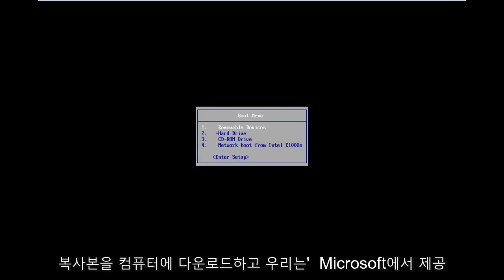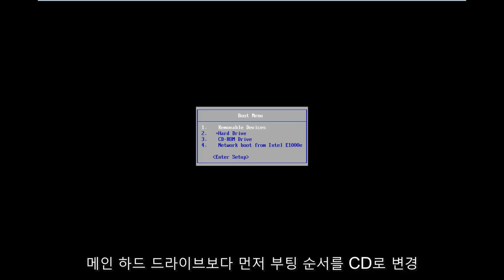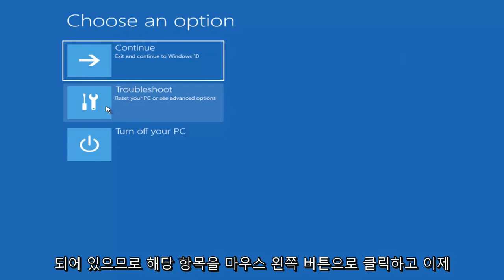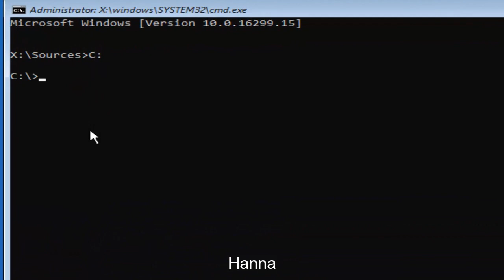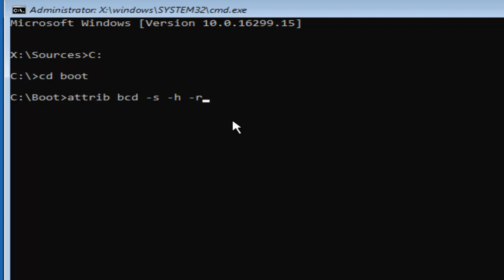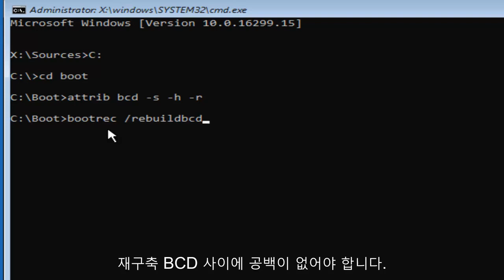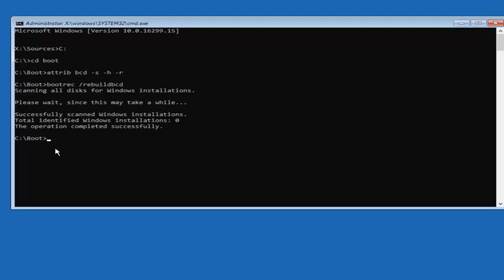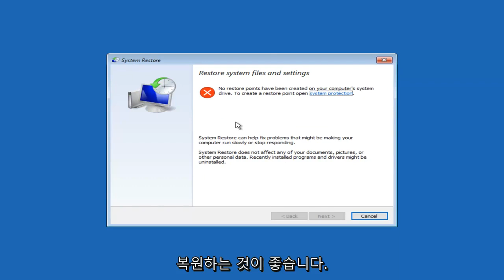이 파일의 디지털 서명을 확인할 수 없습니다. 오류 0xc0000428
이 파일의 디지털 서명을 수정하는 방법을 확인할 수 없습니다.

최근 하드웨어 또는 소프트웨어 변경으로 인해 서명이 잘못되었거나 손상된 파일이 설치되었거나 출처를 알 수 없는 악성 소프트웨어가 설치되었을 수 있습니다.

파일: \windows\system32\winload.exe

상태: 0xc0000428

정보: 이 파일의 디지털 서명을 확인할 수 없습니다.

위에 표시된 정보는 부팅 관리자에 문제가 있음을 나타냅니다. 손상되거나 누락되었을 수 있으며 어떤 일이 발생할 수 있습니다.

드라이버 서명은 가장 낮은 수준의 운영 체제에서 실행할 수 있는 맬웨어 루트킷에 감염되지 않도록 시스템을 보호하기 위해 소프트웨어 게시자 또는 하드웨어(드라이버) 공급업체의 ID를 확인하는 방법입니다. 즉, 최신 Windows 운영 체제에서 설치 및 실행하려면 모든 드라이버와 프로그램이 디지털 서명(확인)되어야 합니다.

이 튜토리얼에서 해결된 문제:

이 파일의 디지털 서명을 확인할 수 없습니다.
이 rdp 파일의 디지털 서명을 확인할 수 없습니다. Windows 10
이 파일의 디지털 서명은 winload.exe를 확인할 수 없습니다.
Windows에서 이 파일의 디지털 서명을 확인할 수 없습니다.
PC 오류를 복구해야 합니다.
Windows에서 이 파일 수정에 대한 디지털 서명을 확인할 수 없습니다.
PC/장치를 수리해야 합니다.
오류 0xc0000428
winload.exe의 디지털 서명
해결 부팅 문제,
Windows에서 디지털 서명을 확인할 수 없습니다.
오류가 있는 Windows 8 블루 스크린

이 튜토리얼은 Dell, HP, Acer, Asus, Toshiba, Lenovo, 그리고 삼성.